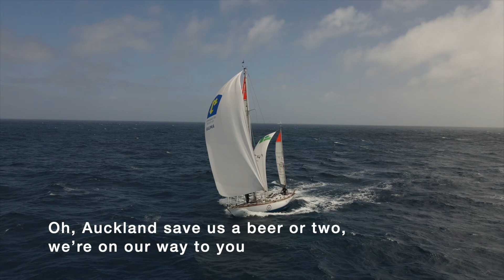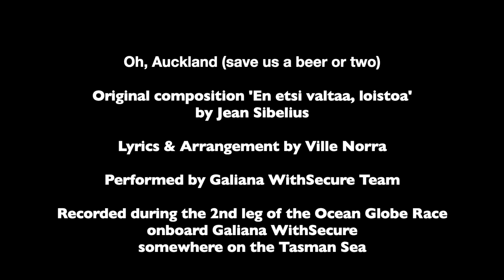Oh, Auckland (save us a beer or two)